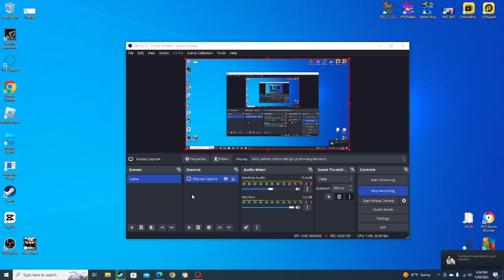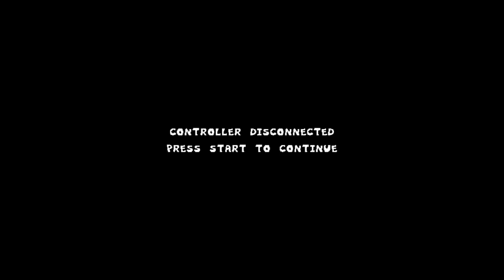a very not so fun farm (pizza tower ep 4)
welcome to my 4th ep of pizza tower it been a while sense i posted a pizza tower video i hope you enjoy this one cause i had to rerecord it 6 times cause my laptop was being a bitch